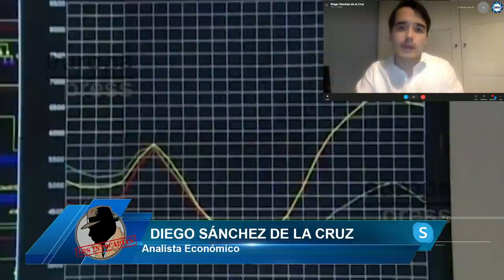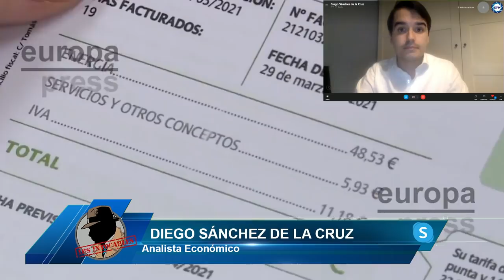¡Sánchez tiembla!Rodear la Moncloa y el Ministerio de Transportes,próximo objetivo de los camioneros